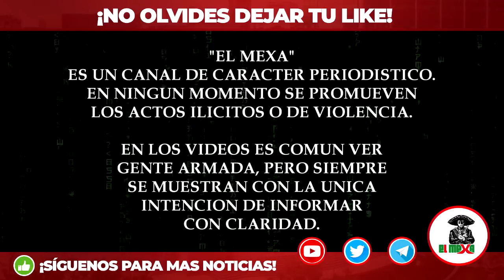¡La dejaron sola! Mafiosos huyen de Topón y abandonan a una de sus Pistoleras, en Nuevo León.